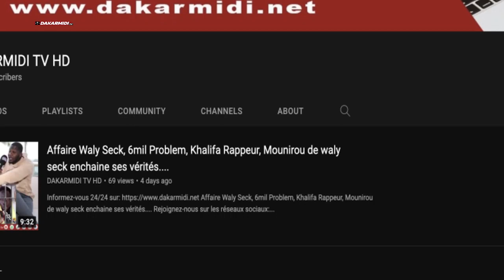Le Nouveau live de Elage Keita Qui Fait Le Buzz Dieylani Boy médina bi😍🫶🏾